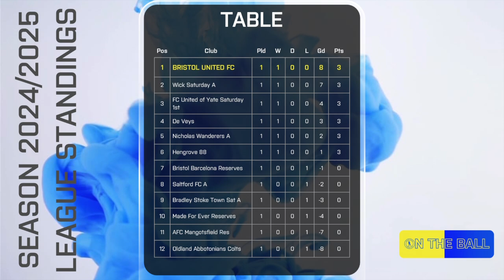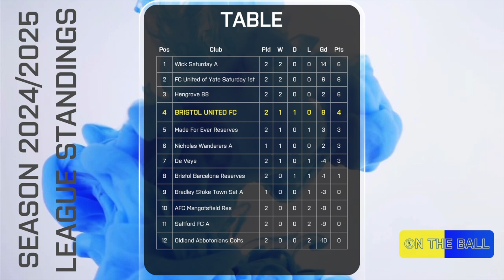On The Ball - Season 2 Episode 2 - Bristol United FC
Season 2, Episode 2.   After a great start and an impressive 8-0 victory in the opening game, will Bristol United follow up with another 3 points on the road?

Weekly episode of our On The Ball series.   Follow Bristol United FC throughout the season in their efforts to gain promotion.

On The Ball is a Bristol United FC production. All footage and intellectual property is copyright of Bristol United FC. If you wish to use or reference the footage from On The Ball, or if you would like to get in touch with the club, email

About us:  We are an accredited football club based in Bristol.  Our club was founded in 2022.  We have grown significantly and continue to branch out in various areas to help promote and grow this great club of ours.